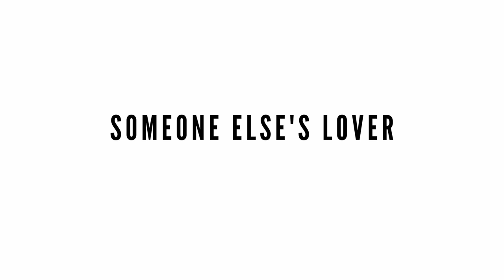Ben Danaher - Someone Else's Lover (Official Music Video)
"Someone Else's Lover"